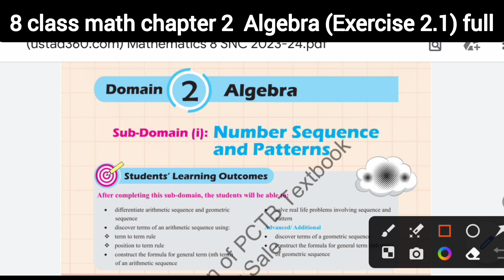Class 8 Math chapter 2 Exercise 2.1 Punjab Board||class8maths punjabboardmaths #2023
Math can be both fun and challenging, and our goal here is to make it as engaging and understandable as possible for students at this critical stage of their mathematical journey. In this series, we'll cover a wide range of topics, from algebra and geometry to fractions and equations, breaking them down into easy-to-follow lessons and practical examples. Whether you're a student looking for help with your homework or a teacher searching for innovative teaching techniques, we've got you covered. Join us on this mathematical adventure, where we'll explore concepts, solve problems, and build a strong foundation for future math success.

Assalamualaikum!
My self iqra azhar
Today i am going to start  series of short lectures Of 8 class math chapter 2
8 class math chapter 2 "Exercise 2.1 Punjab
 board"

For all exercis click  below the link

Tags of current video

Main point
exercise 2.1
ex2.1 class 8 maths
math class 8 exercise 2.1
ex2.1 class 8
math class 8 ex2.1
math zone for vu
exercise 2.1 class 8 new
exercise 2.1 class 8 new book
class 8 maths chapter 2 exercise 2.1 solutions new book
exercise 2.1 class 8 rational numbers
exercise 2.5 class 8 solutions
exercise 2.1 class 8 maths solution
exercise 8.1 class 8 solutions
exercise 2.2 class 8 solutions
class 8 maths chapter 2 exercise 2.1 new edition
exercise 2.1 class 8 new edition
ex 2.1 class 8 new edition
exercise 2.1 class 8 exponents and powers
exercise 2.1 class 8 linear equations
class 8 maths exercise 2.1 new edition
1.2.8 practice questions
class 8 chapter 2 exercise 2.3 solution
3.2.1 homework answers
class 8 exercise 2.1 question number 4
6.2.1 homework answers
6.1.2 homework
class 7 exercise 2.1 question number 8
9.2.8 practice questions